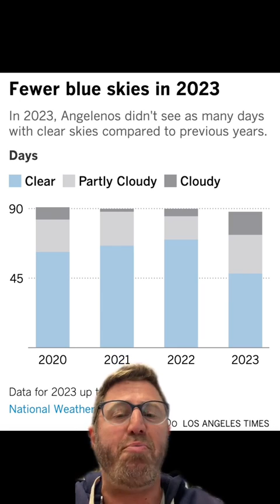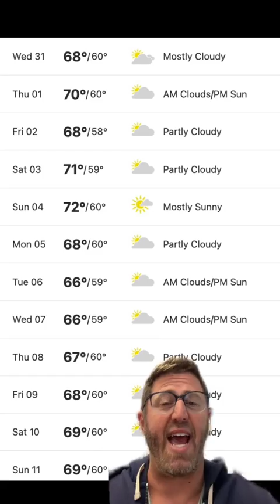Why is it so Cloudy & Where is the L.A. Sun?!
This has been one of the cloudiest winter & spring seasons in Los Angeles history. Is this just an extreme marine layer? When will we see the sun again? Let’s get into it!